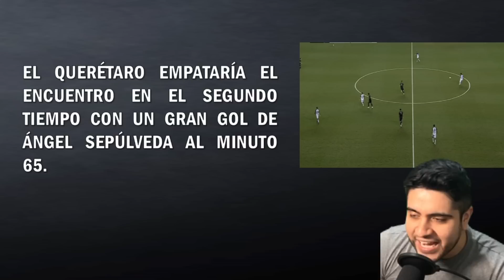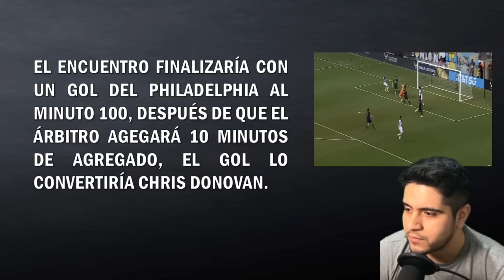INCREÍBLE LE ROBAN AL QUERÉTARO EN LA LEAGUES CUP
ELIMINAN A QUERETARO DE LA LEAGUES CUP DESPUÉS DE PERDER FRENTE AL PHILADELPHIA UNION POR 2 A 1.

QUÉRETARO VS PHILADELPHIA UNION
LEAGUES CUP.